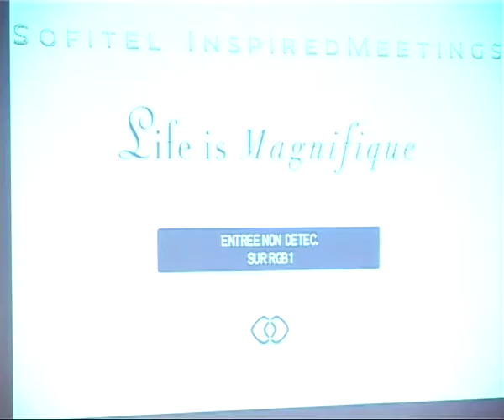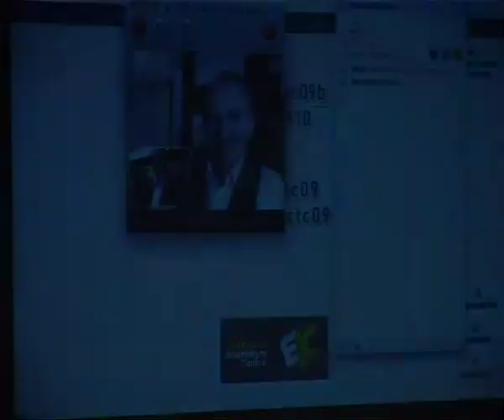Kevin Kallaugher as Special guest appearance via skype 2v2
Speaker: Kevin 'Kal' Kallaugher, Editorial Cartoonist, The Economist

Covering the Crisis generated two days of intense interaction and fruitful debate between leading global players from the world of financial journalism. Fresh insights were offered, new connections were made, experiences were shared and innovative ideas were generated.